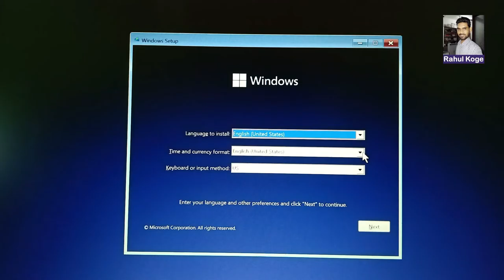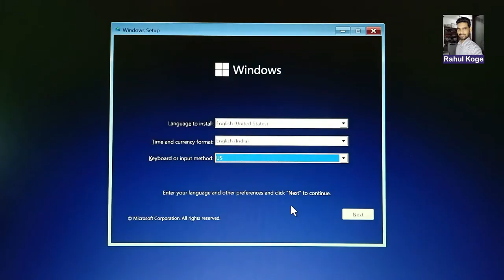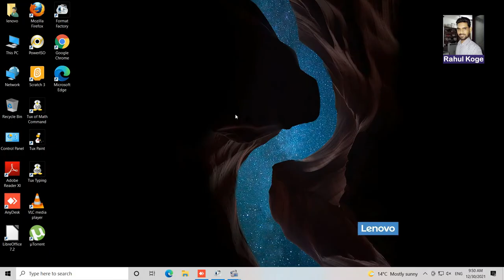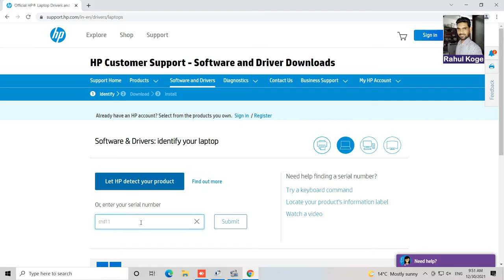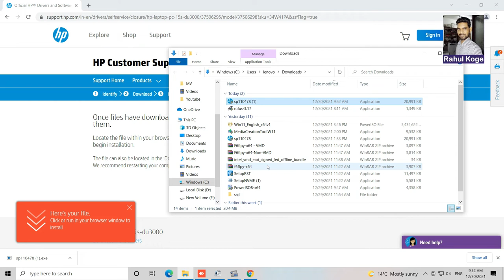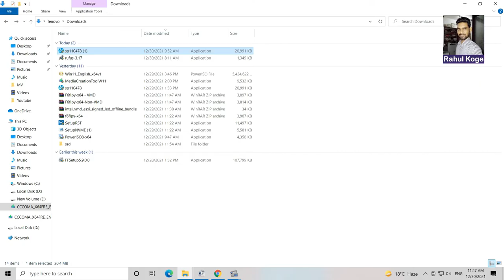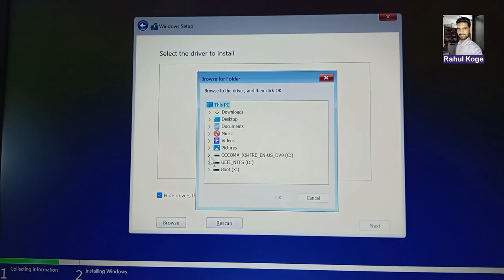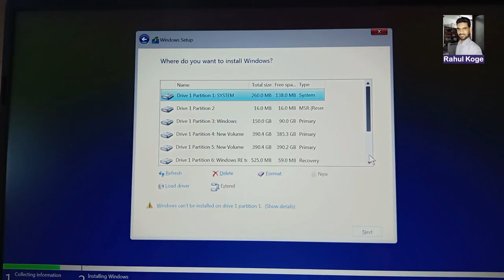Hp 15s du3038TU Drive Not Detected (showing)